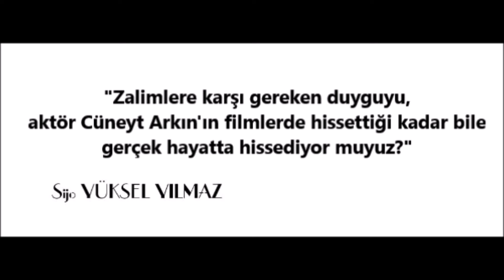SOKAK DÖVÜŞÜNE UYGUN BİR TEKNİĞİN KRİTİĞİ (JKD-2314)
Bu teknik sokakta kendinizi savunmanız için uygun...